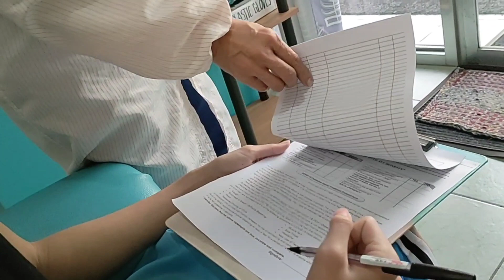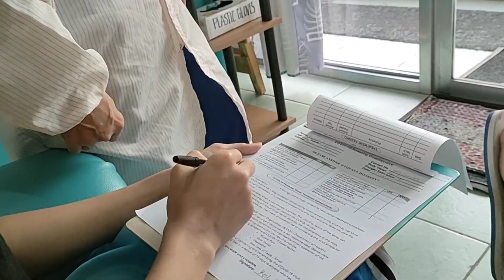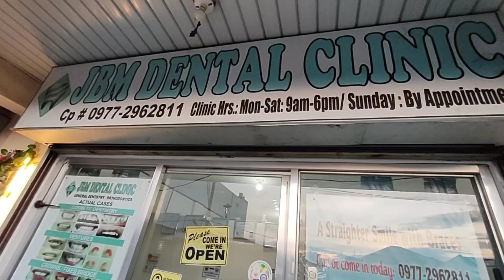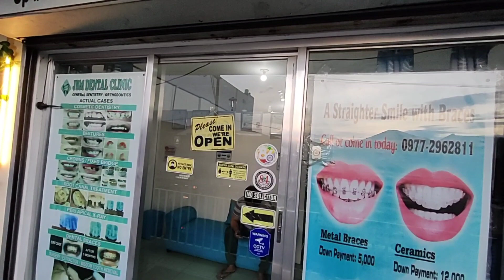NABUNUTAN NG NGIPIN SI KUYA KE NG DI INAASAHAN...